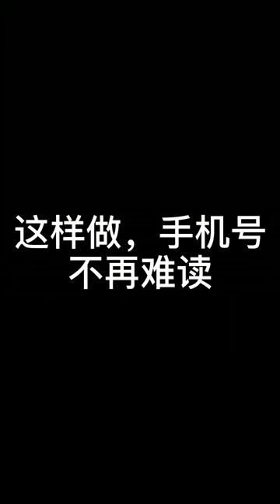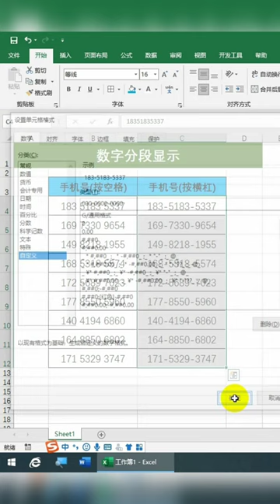手机号码 数字 分段显示#Excel技巧